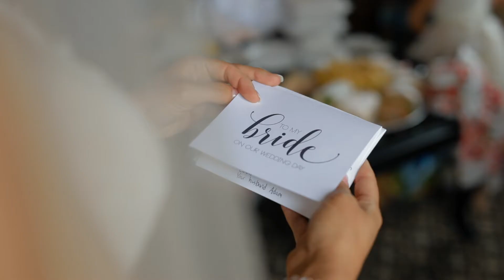Hotel Bethlehem Wedding Film - Bethlehem, PA // Amanda + Adam